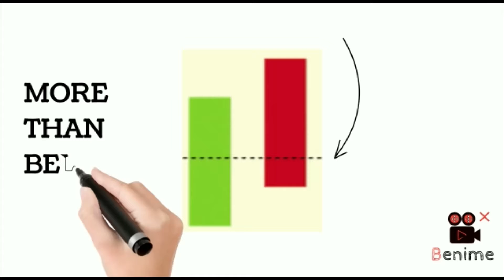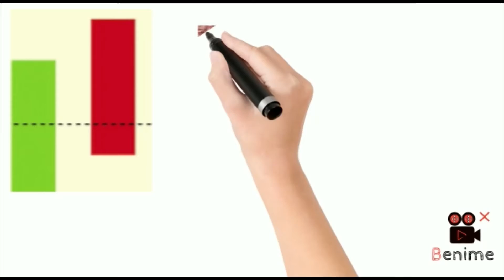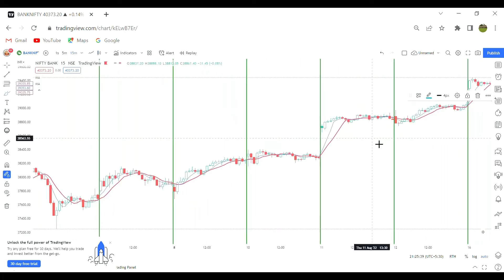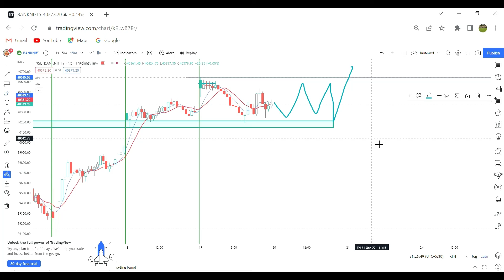What is a dark Cloud Cover? Is Dark Cloud Cover reliable? Chapter Seven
Hi friends I am shreeshail, welcomeback to our channel itmatters.
Today we are going to learn about candlestick basic . our channel is started free candlestick technical analysis course.
Candlestick patterns course free.

What is a dark Cloud Cover?
Is Dark Cloud Cover reliable?
What is opposite of dark Cloud Cover?
How do you trade with dark cloud?
What is a dark cloud called?
What is bullish harami?
What is bearish harami?
What is a dragonfly doji?

Our course contains following chapters:
1) Journey of stock
2) trendline
3) breakout and breakdown
4) indicators and oscillators
5) candlestick pattern
6) price margin
7) moving average
8) how to choose stock
9) why and how should trade in Share market.